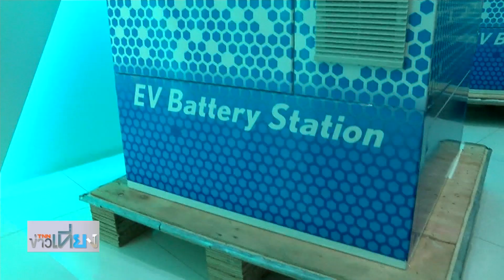เอกชนห่วงเศรษฐกิจโลกถดถอย แนะเพิ่มดึงดูดลงทุนรถอีวี I ย่อโลกเศรษฐกิจ 13 เม.ย.63